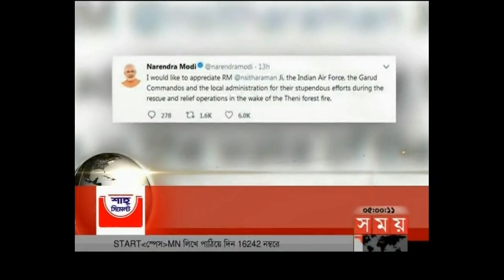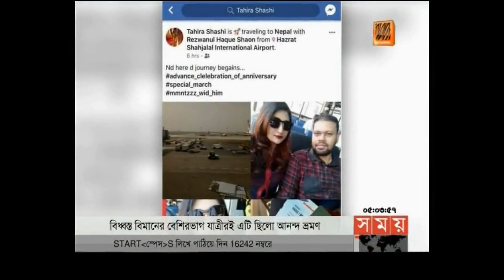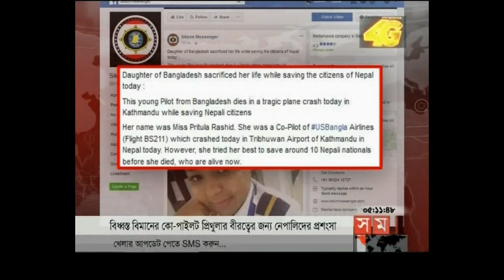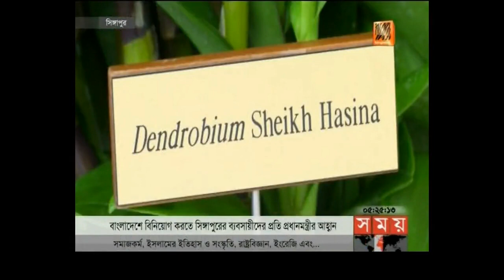সময় সংবাদ | বিকাল ৫টা | ১৩ মার্চ ২০১৮ | Somoy tv News Today | Latest Bangladesh news